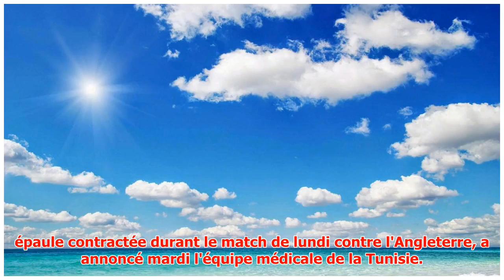Coupe du monde terminée pour Hassen, le gardien de la Tunisie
► Le gardien de but de la Tunisie, Mouez Hassen, va quitter le Mondial en raison d'une blessure à une ...